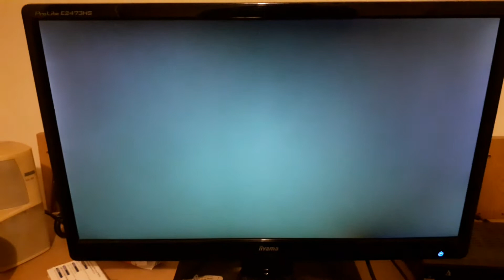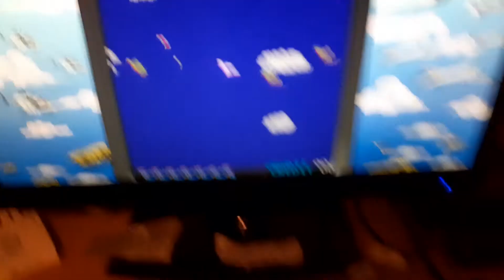Retropie build for Oggy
A shaky camera demo of the build for you Oggy.